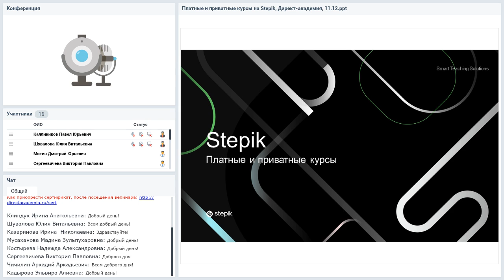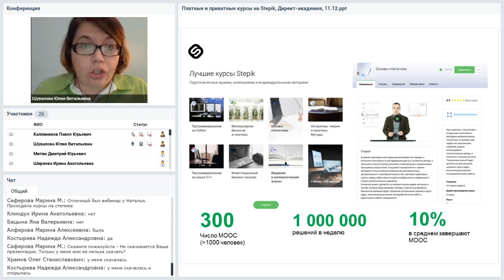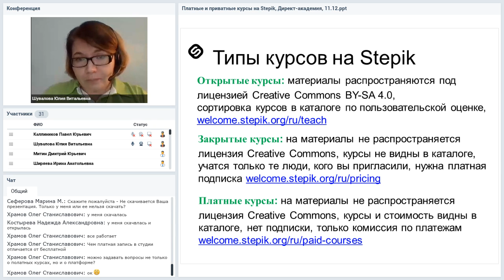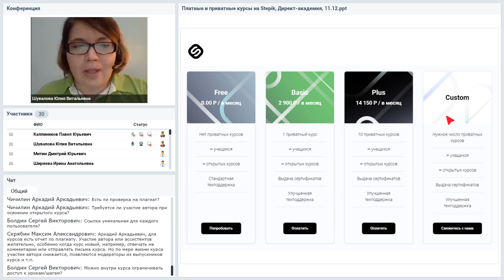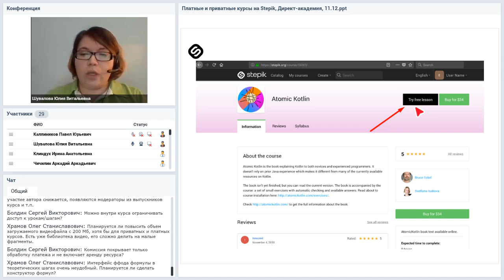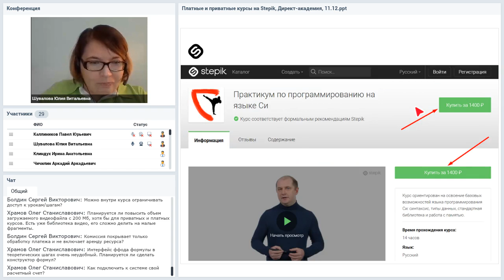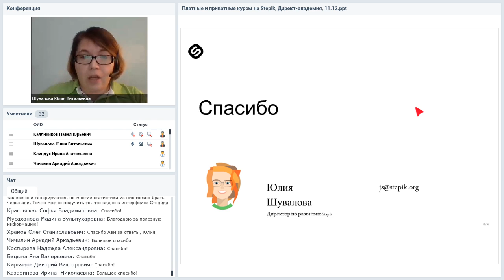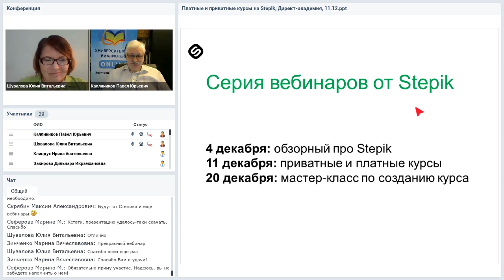Приватные и платные курсы на Stepik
Вебинар
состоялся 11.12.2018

Ведущая вебинара:
Юлия Шувалова, директор по развитию платформы Stepik